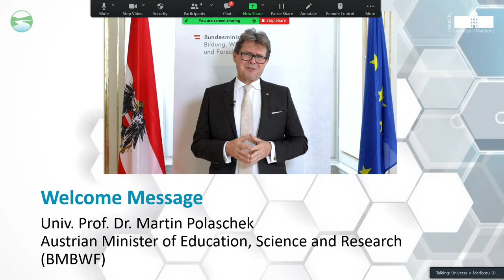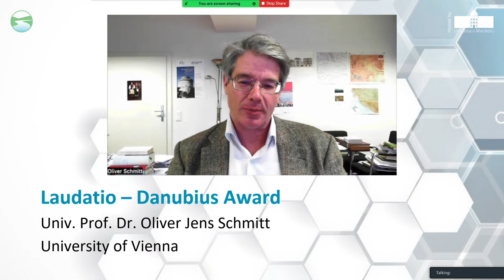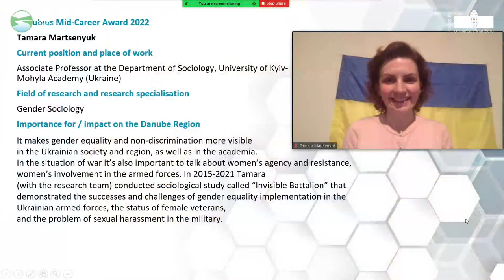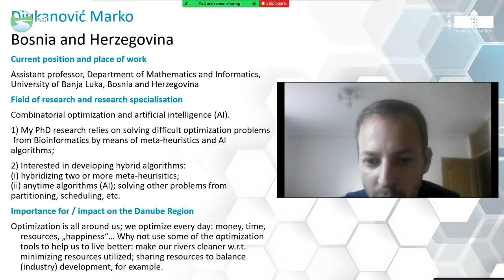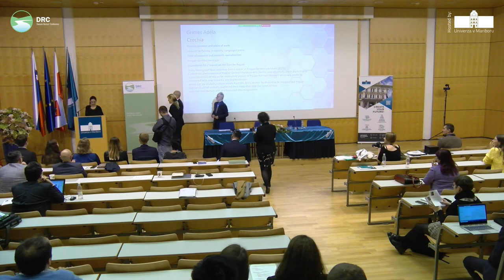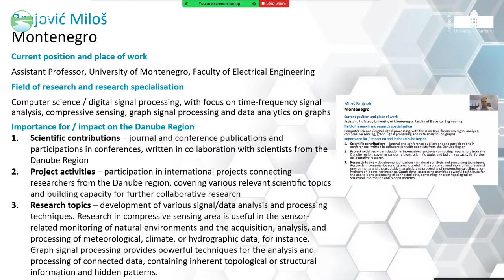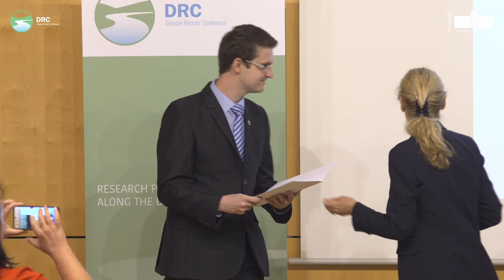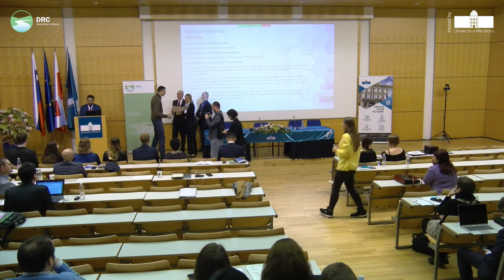Danubius Awards 2022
10 November 2022, 16:00 - 17:30 CET

Organised by the Austrian Federal Ministry for Education, Science and Research (BMBFW) and IDM

The Danubius Award was created in 2011 by the Austrian Federal Ministry for Education, Science and Research (BMBFW) and the Institute for the Danube Region and Central Europe (IDM) with the intention to honor persons with extraordinary achievements in their scientific activity and output in relation to the Danube Region. The Danubius Award is intended to represent recognition for a profound scientific analysis of the Danube region.